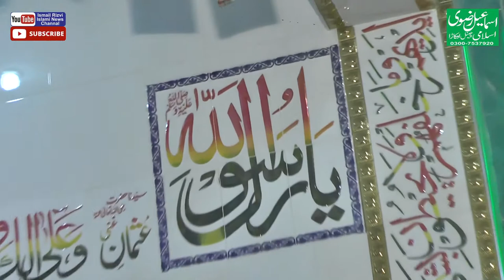ذکر مصطفی حضرت علامہ مولانا عطاء الرحمٰن قادری رضوی